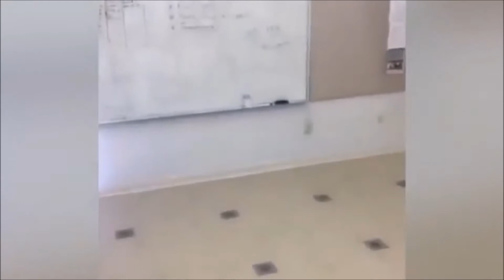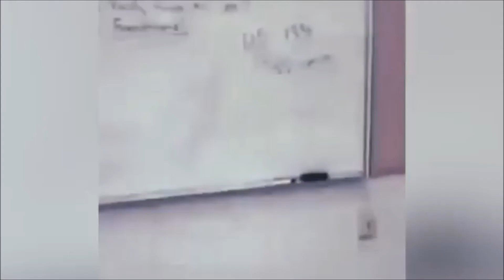Water bottle challenge!!